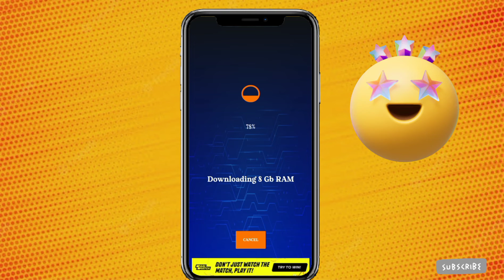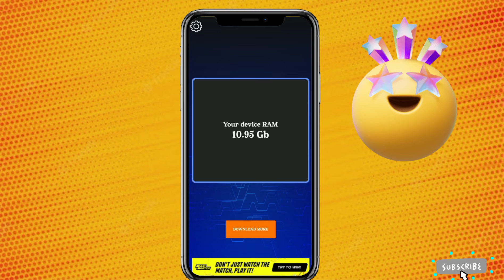Add 16 GB Extra Ram in any Smartphone | Without Root | Ping lag fixed & Smooth Experience Gaming 😍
Hello Guys,
friends, is video me hum baat karenge how to add extra ram in any mobile 2022 trick me bare me.